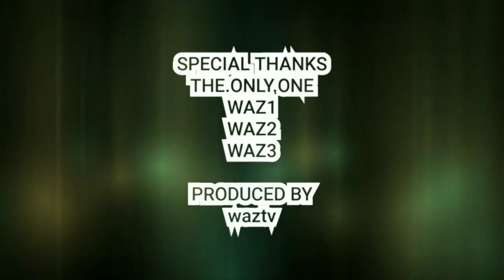Leo Osaki Top 10 eFootball Goals | JPN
The Japanese Leo

Wait...Who's next ya...